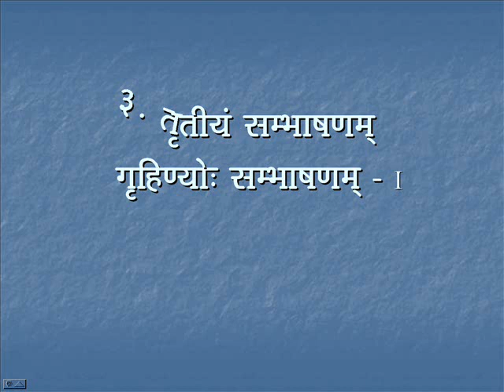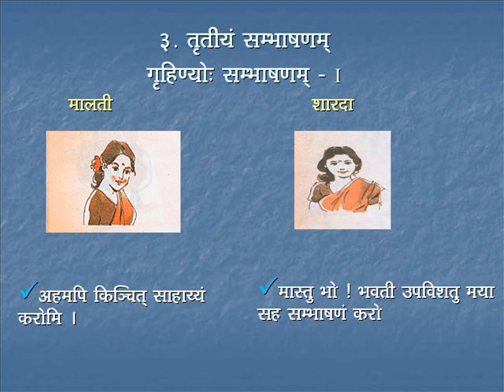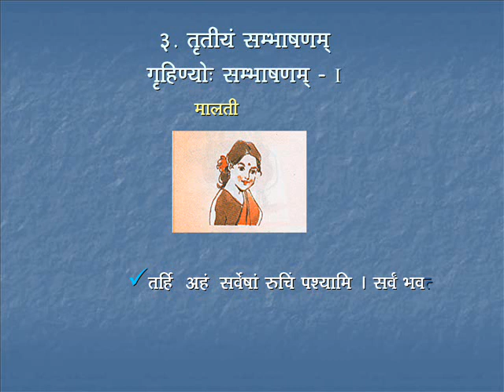Sambhashana-3 | Course-2 | Day-02